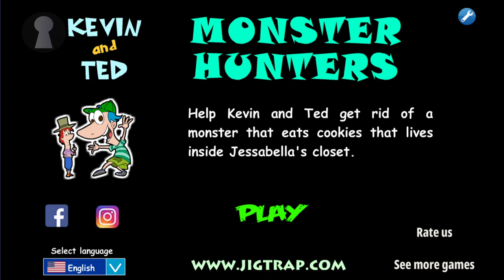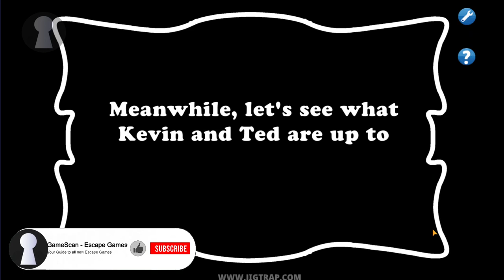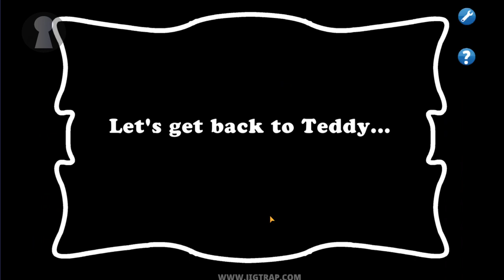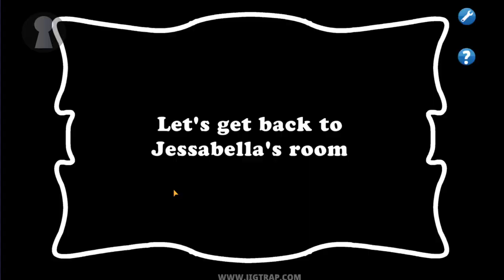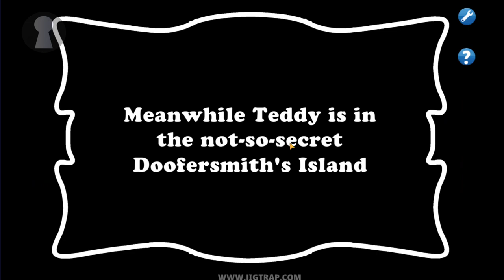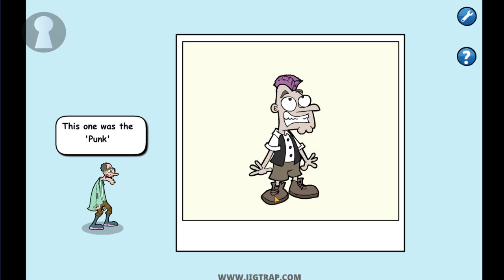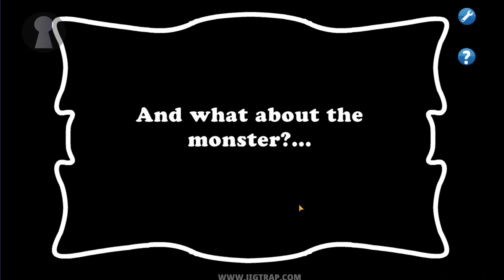Kevin & Ted - Monster Hunters FULL Walkthrough - Jig Traps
Kevin and Ted - Monster Hunters Walkthrough COMPLETE - Jig Traps

Kevin & Ted - Monster Hunters COMPLETE - Inka Games (Mazniac)

Description: Help Kevin and Ted get rid of a monster that eats cookies that lives inside Jessabella's closet.

This video is the complete walkthrough.